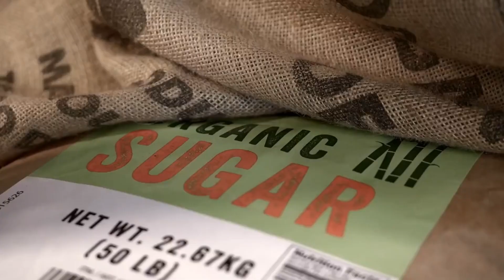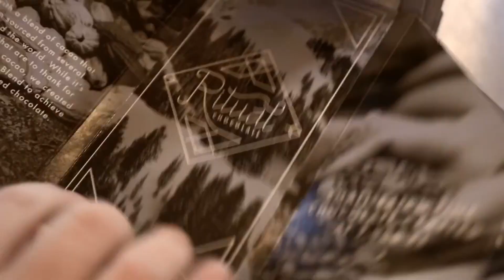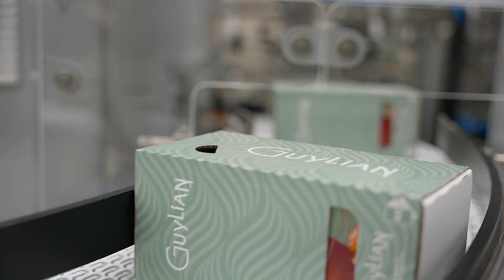WWC Flight Club | August 2023 | S'more to Love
August 2023 Flight Club. Featured Products:

Ritual Chocolate S’Mores Bar 70% Dark Chocolate Bar with Graham Cracker & Caramelized Sugar